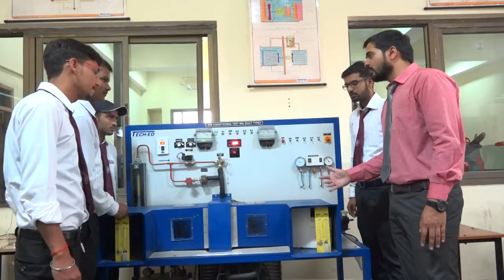ICFAI Business School | IBS Dehradun